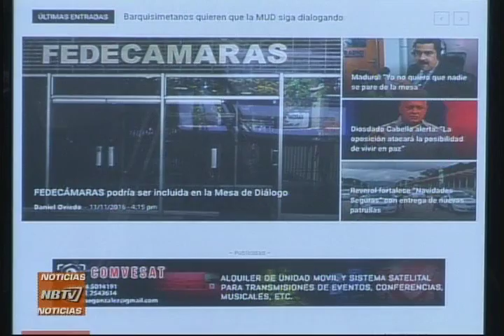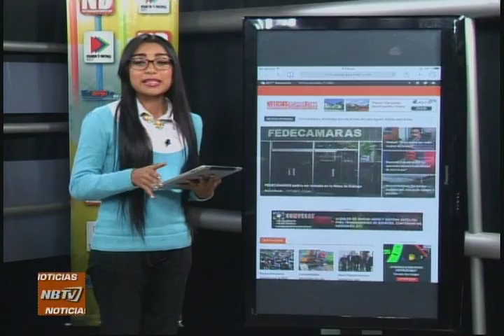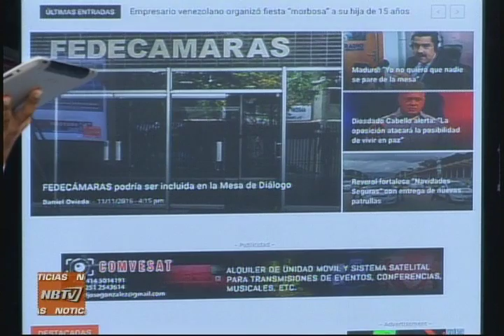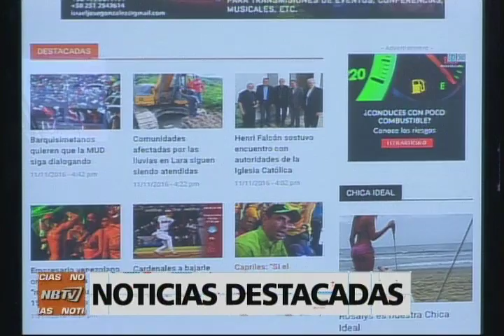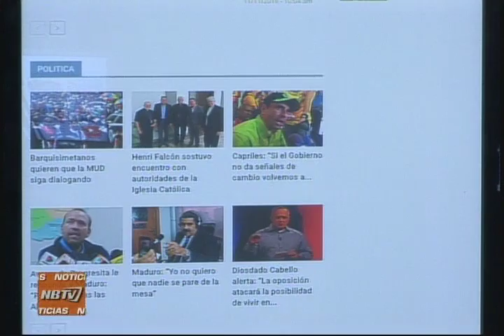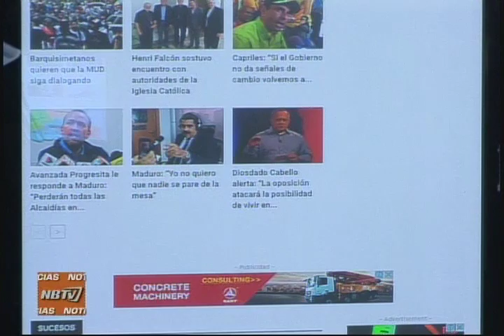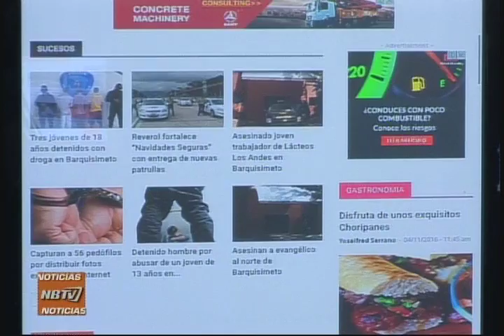NB TV - (Emisión Estelar) - Viernes 11/11/2016 - 1/4